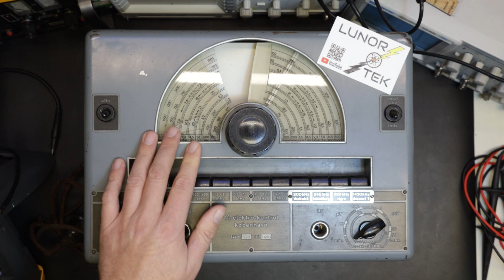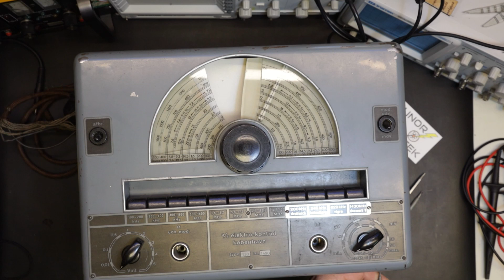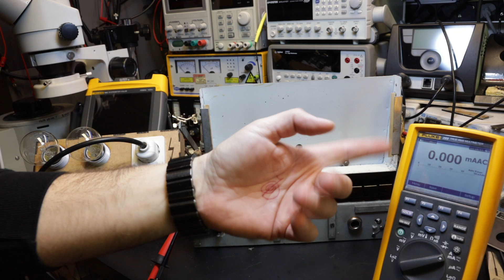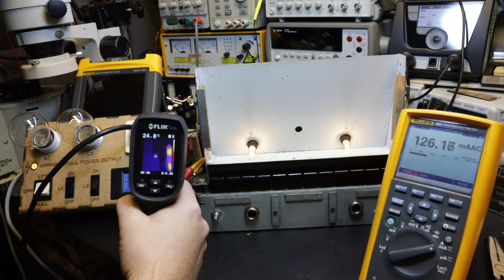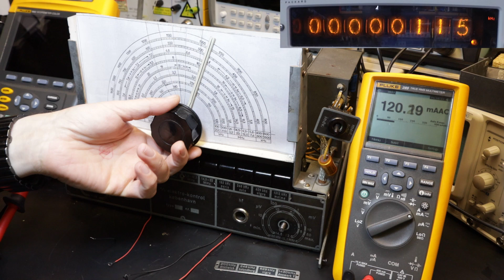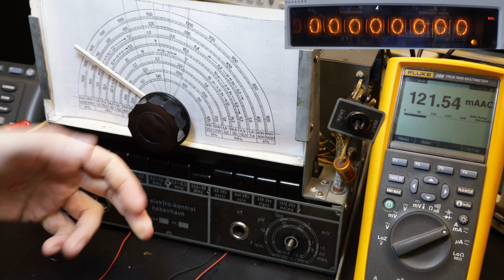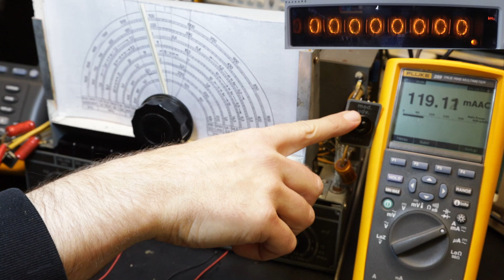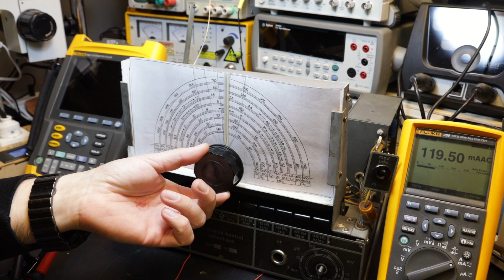Vintage Tech 06-Signal Generator from Submarine Repair pt1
Trying to repair a vintage signal generator made by a Danish company named Elektro Kontrol.
The equipment was as told to me used in an military submarine here in Norway, and maybe under the WW2.
PS!! DO NOT TRY TO REPLICATE WHAT I AM DOING IF YOU ARE NOT SURE WHAT YOU ARE DOING, I AM DEALING WITH HIGH VOLTAGES THAT CAN INSJURE OR IN WORST CASE KILL!

00:00-01:18 Introduction
01:18-05:55 Take it apart
05:55-10:50 Overview
10:50-12:27 Vacuum Tubes
12:27-17:50 Circuit Overview
17:50-20:07 Connecting Power
20:07-26:12 Powering Up
26:12-44:23 Signal Output Test